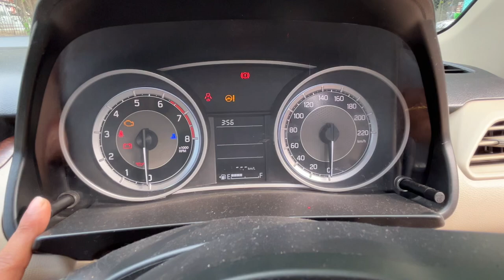Swift Dzire honest review || Maruti me abb vo baat ni || vlog 86